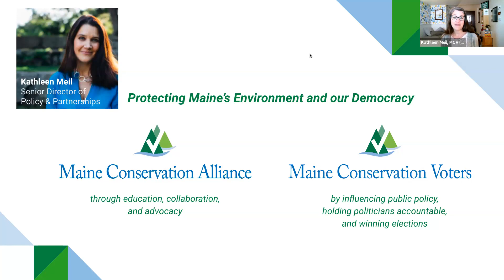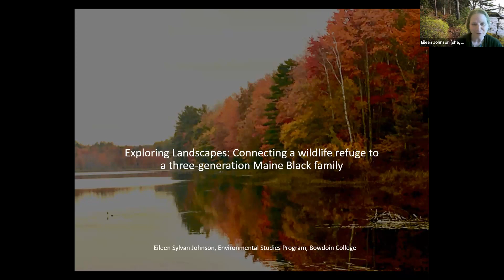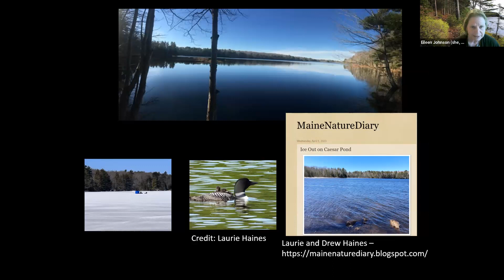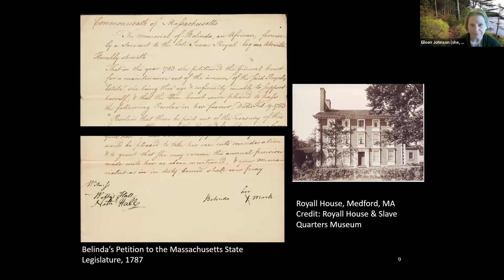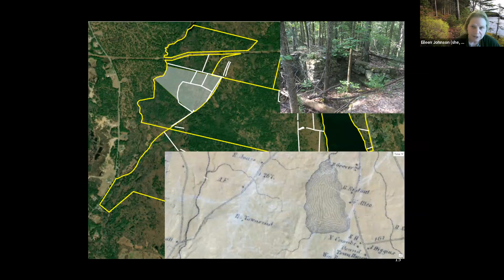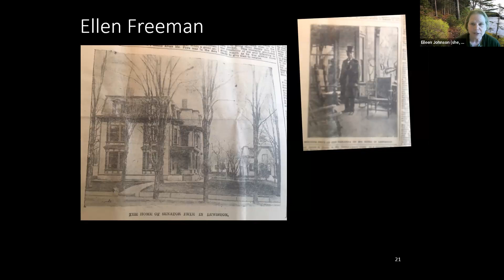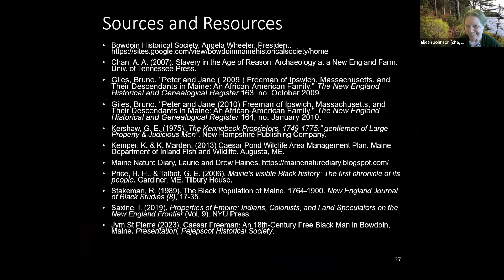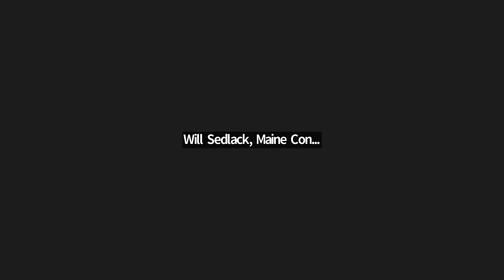Exploring Landscapes: Connecting a wildlife refuge to a three generation Maine Black family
Caesar Pond Wildlife Refuge was once the home to three generations of a free Black family who lived and farmed from the late 1700s until the early 1900s on the site of the refuge.  Using a geographical lens, Eileen Johnson, a faculty member in the Environmental Studies Program at Bowdoin College, discusses  how we can use modern and historical mapping approaches to uncover the history of where these families lived and how these approaches may help us uncover other similar stories. In particular, she focuses on the lives of the women in the family, reflecting on how shifts in women’s property rights makes reconstructing the lives of women particularly challenging.

We really enjoyed putting this program together with Dr. Eileen Johnson. You can learn more about this work and about the history in your own backyard by:

* Learning more about the role of mapping and GIS. Explore the Osher Map library by visiting it in person or checking out online exhibits and talks, including Mapping Maine: The Land and its People, 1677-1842
A presentation on The Texas Freedom Colonies Project Atlas shows an interesting and compelling way to share hidden histories using GIS

*  Check out and support your local historical society.

Place Justice is a statewide truth-seeking and historical recovery initiative of the Permanent Commision on the Status of Racial, Indigenous, and Tribal Populations. It invites people across the state to examine our commemorative landscape and practices through the lens of racial history.

Through collaborative research, place-based education programs, digital humanities projects, events, and advocacy, The Atlantic Black Box Project seeks to engage the public in the collective recovery of our regional history. Its website includes a number of online resources, including a database of almost 36,000 slaving voyages, community chronicles of their historical recovery, and resources for educators.